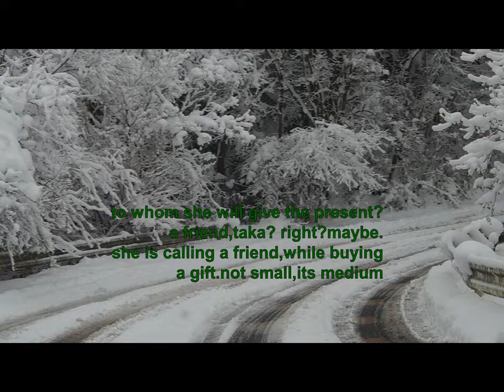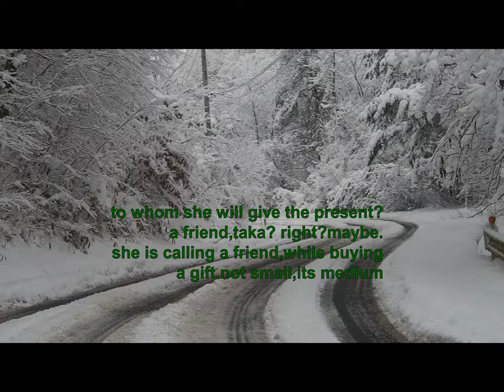20 years living in japan,this is the most snowy of the year